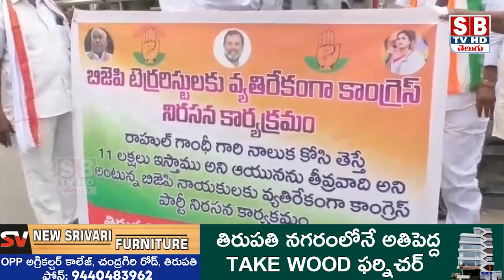దిగజారుడు వ్యాఖ్యలు మానుకోవాలి :